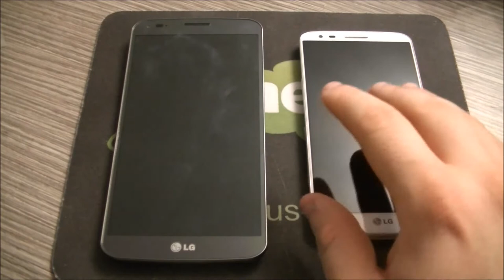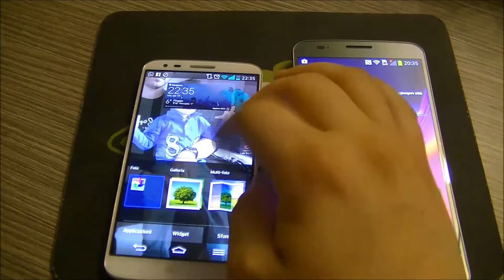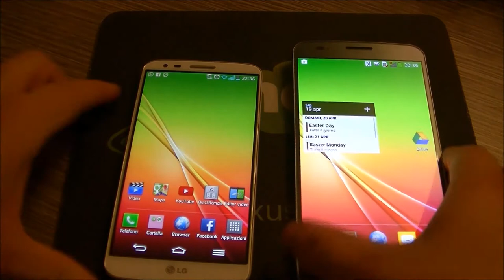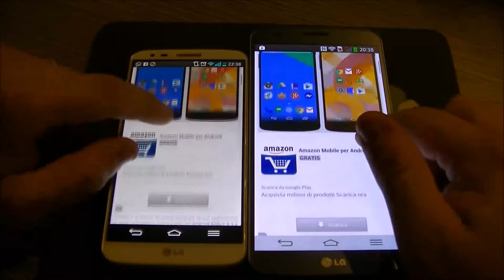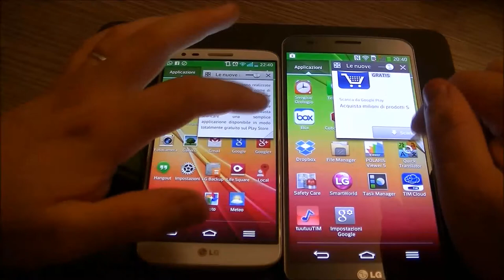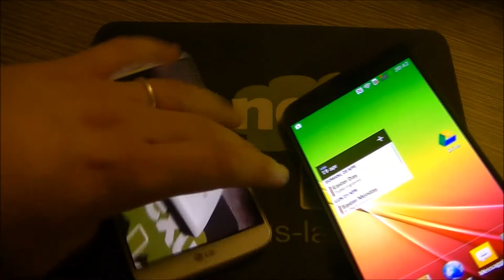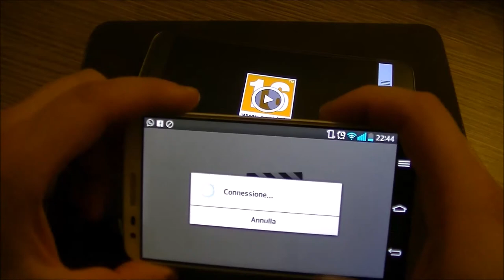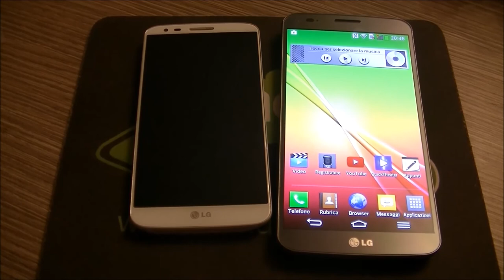LG G2 VS LG G Flex video confronto NexusLab